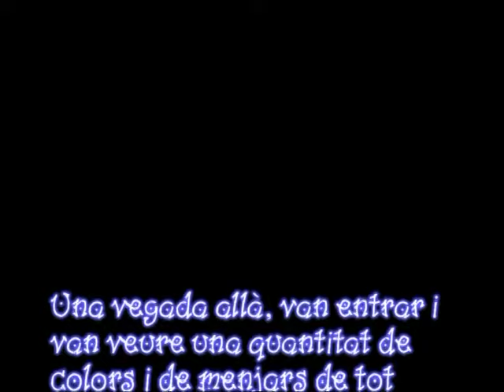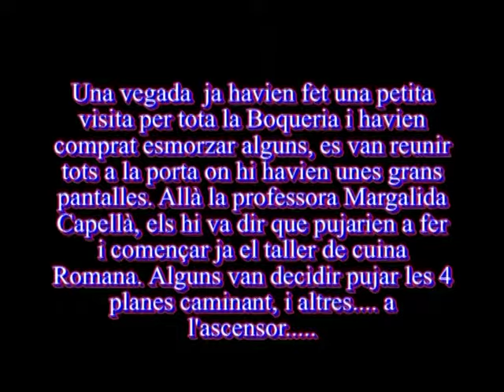Els colors de la Boqueria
Treball a la Boqueria de l'alumne Víctor Barranco de quart d'ESO.